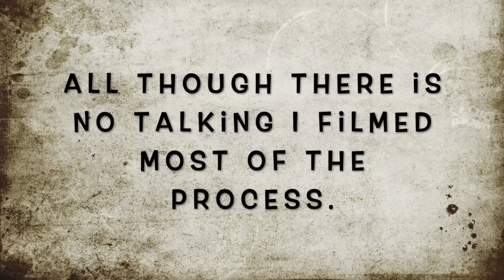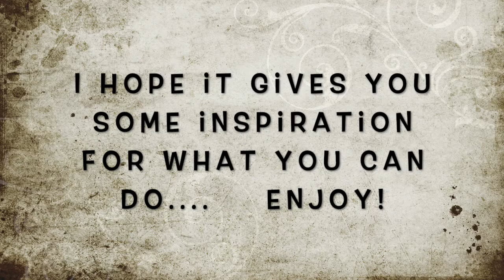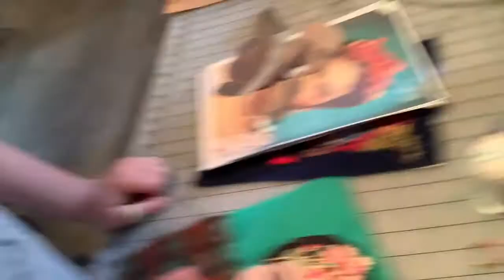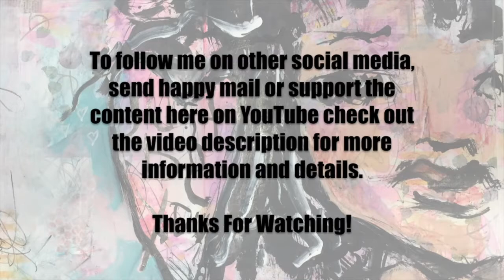Slow Stitch Portrait Frida